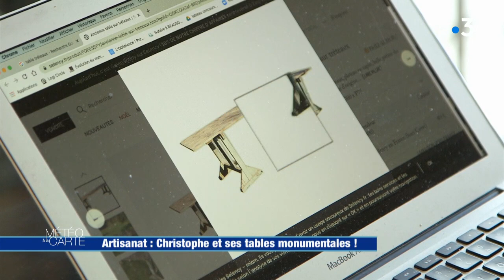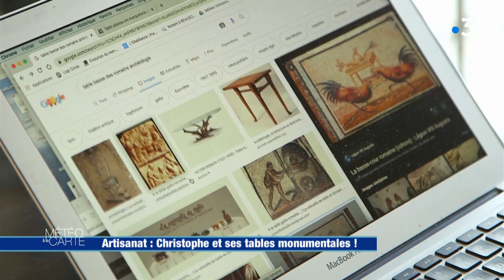Artisanat : Christophe et ses tables monumentales !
Au-dessus de Cannes, Christophe voit la vie en grand. Même si les longues tablées sont maintenant déconseillées en ces temps de Covid, cet artisan continue de fabriquer des tables monumentales. Ses œuvres varient de trois à douze mètres de long.

RÉAGISSEZ
Hashtag